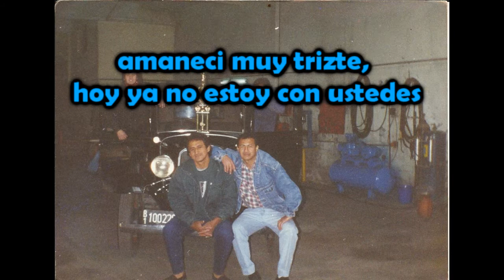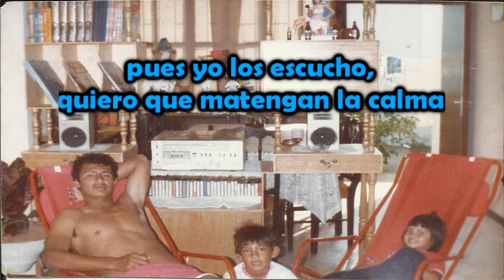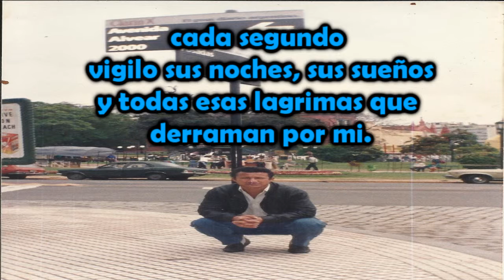Emilio Barahona (Pato)